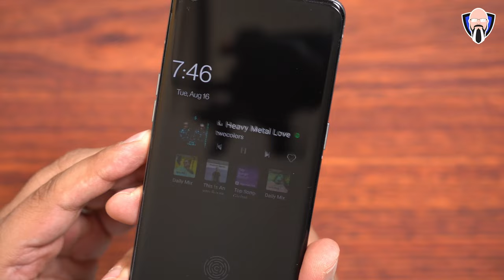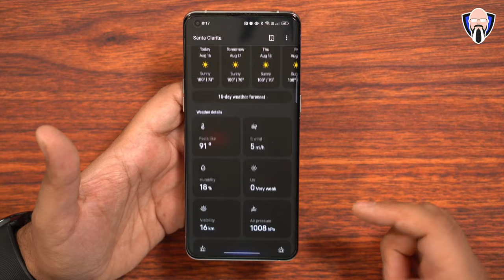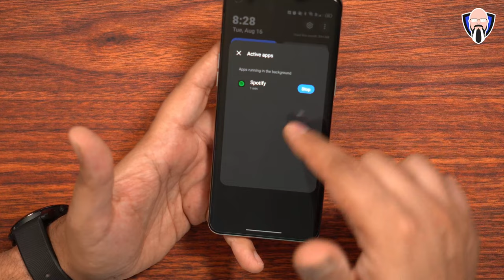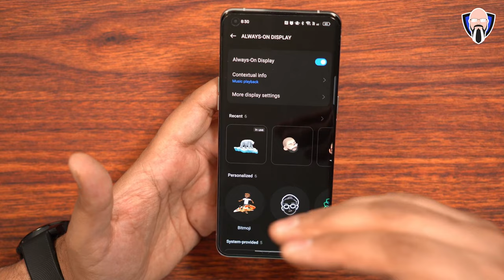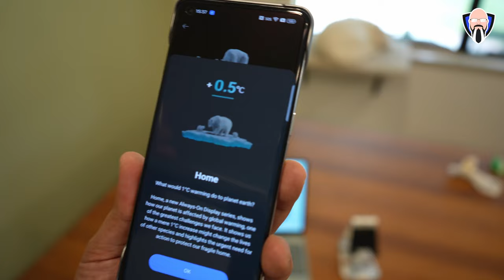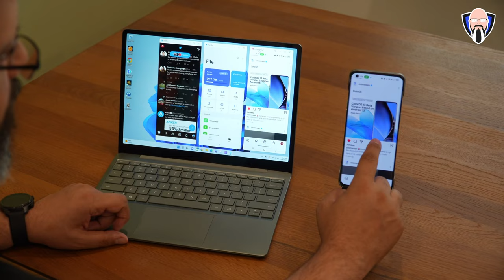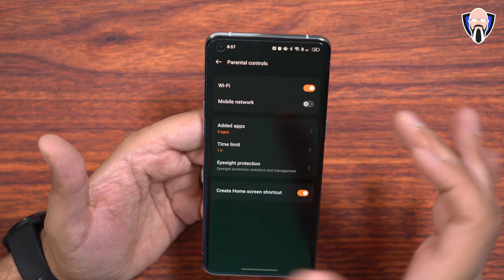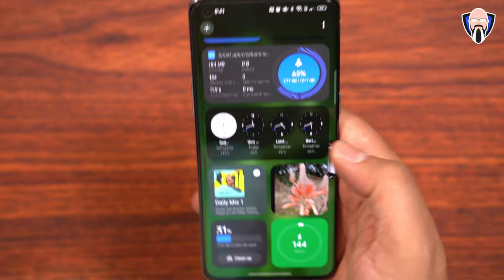ColorOS 13 Top New Features, What Excites Me On Find X5 Pro & When Your Phone Will Get it أوبو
تقوم OPPO أخيرًا بإصدار ColorOS 13 لتجربتها جميعًا. بدءًا من العثور على X5 Pro ، سنكون قادرين على رؤية جميع الميزات الجديدة التي سيوفرها Oppo ColorOS 13 المستند إلى Android 13 على أجهزتنا المفضلة. في هذا الفيديو ، أذهب عمليًا مع أهم الميزات الجديدة من Color OS 13 ، ونتحدث أيضًا عن خطة طرح تاريخ التحديث OPPO ColorOS 13 لجميع الأجهزة التي ستتلقىها ومتى يجب أن تتوقعها على جهازك. هذا الفيديو مقدم لك من TK Bay أتمنى أن تستمتع به.

OPPO is finally releasing ColorOS 13 for all of us to try. Starting with the find X5 Pro we will be able to see all of the new features that Oppo ColorOS 13 Based On Android 13 will be bringing to our favorite devices. In this video, I go Hands-On with the top new features from Color OS 13; we also talk about the OPPO ColorOS 13 update date rollout plan for all of the devices that will receive it and when you should expect it on your device. This video is presented to you by TK Bay hope you enjoy it.

Make Sure To catch the ColorOS 13 Launch Event on YouTube

B&H Dealzone:

Amazon Daily Deals:

 oxygen os 13 oppo find x5 pro oxygen os 13 android 13 beta oppo android 13 beta oxygenos 13